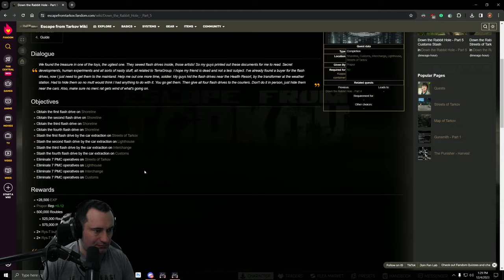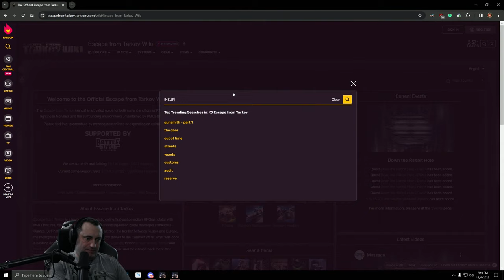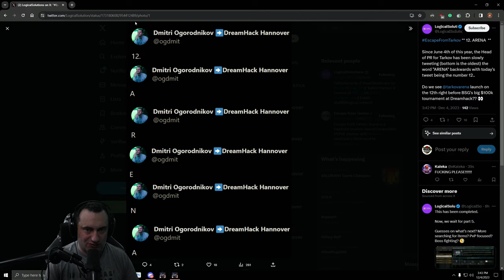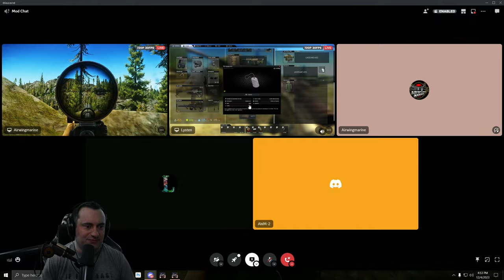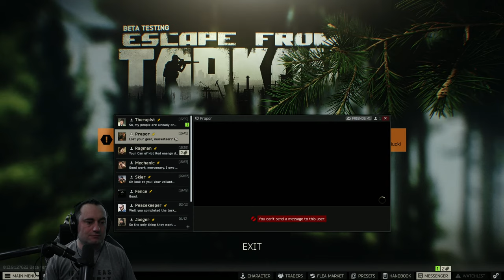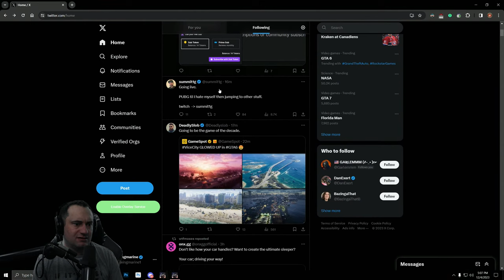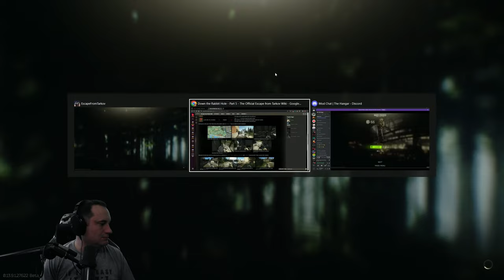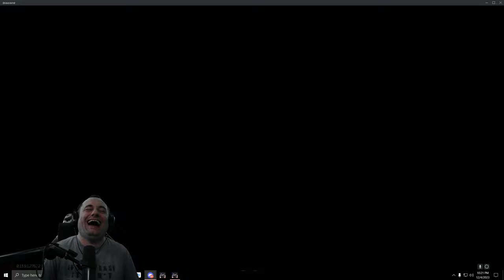Further Down The Rabbit Hole - Escape From Tarkov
Gaming PC
Gaming Monitor - BENQ 2710Q
Second Monitor - ASUS 165Hz
Headset - Sennheiser HD 66OS

Streaming PC
16 GB Ram